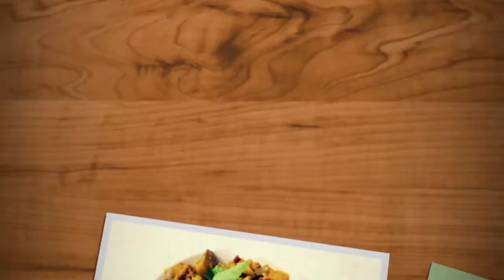Brinjal masala ll vazhuthananga masala ഇതുപോലെ കഴിച്ചില്ലെങ്കിൽ കഴിച്ചു നോക്കൂ👌 ഒരു കിടിലം വെറൈറ്റി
Brinjal (vazhuthinanga)-1/2kg
Red Chilli-1tbsp
Turmeric-1/4tbsp
Coriander powder-1tbsp
Small onion 3 pcs
Garlic-2pcs
Green chilli-1-1/2tbsp
Mustard seed-1tbsp
Cumin seeds-1/4tbsp
Coconut Raw-1/4cup
Coconut oil-2tbsp
Curry leaves
Dry red chilli-1tbsp

 വഴുതനങ്ങ -അരക്കിലോ
 മുളകുപൊടി -ഒരു ടീസ്പൂൺ
 മഞ്ഞൾ- കാൽ ടീസ്പൂൺ
 മല്ലിപ്പൊടി- ഒരു ടീസ്പൂൺ
 ചെറിയ ഉള്ളി- 3 പീസ്
 വെളുത്തുള്ളി-2 പീസ്
 പച്ചമുളക് -ഒന്നല്ലെങ്കിൽ ആര് പീസ്
 ചെറിയ- ജീരകം കാൽ ടീസ്പൂൺ
 തേങ്ങ -കാൽ കപ്പ്
 ഉപ്പു പാകത്തിന്